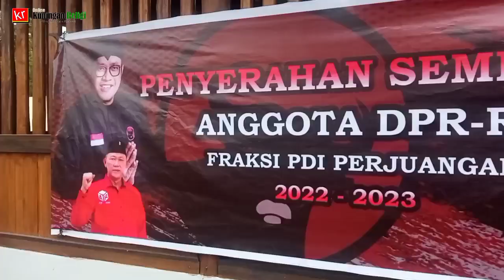KADER PDIP SAMPAIKAN PESAN KEBANGSAAN DENGAN BERBAGI